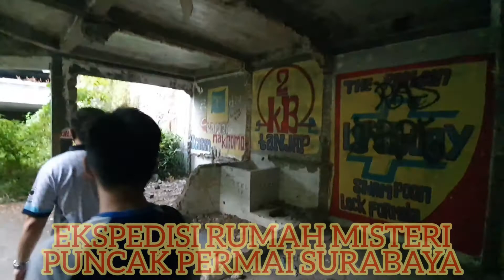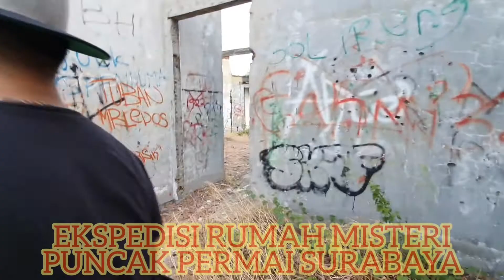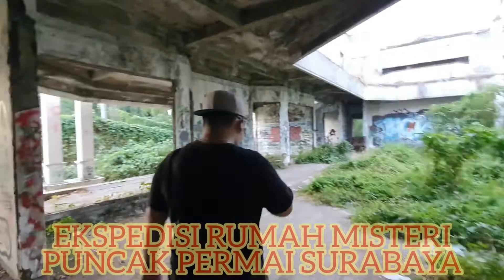EKSPEDISI RUMAH MISTERI PUNCAK PERMAI DI SURABAYA EDISI SEPTEMBER 2020